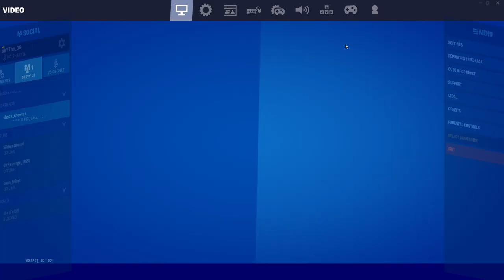How Not To Win A Cash Cup...